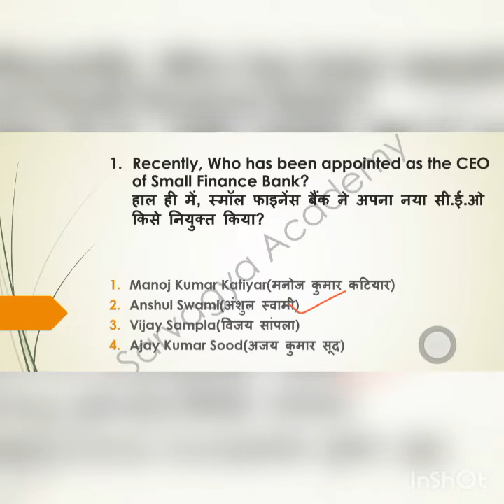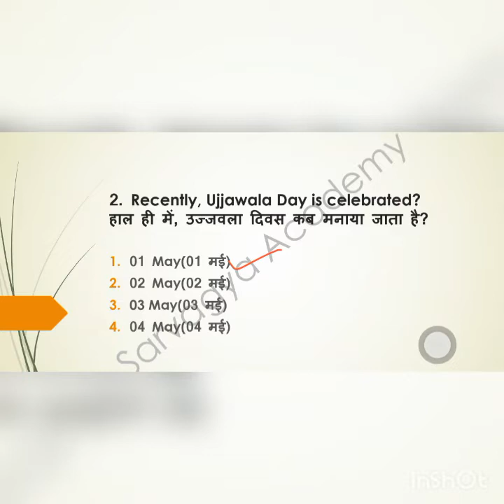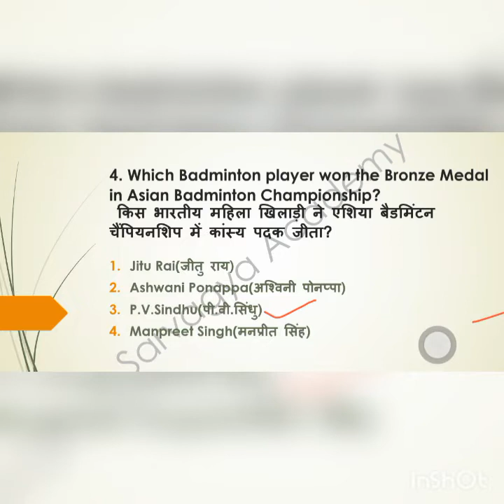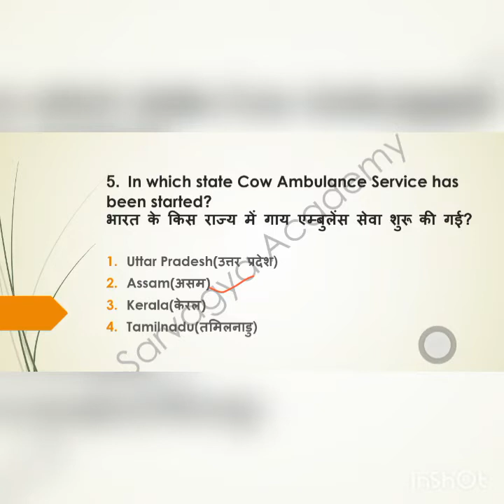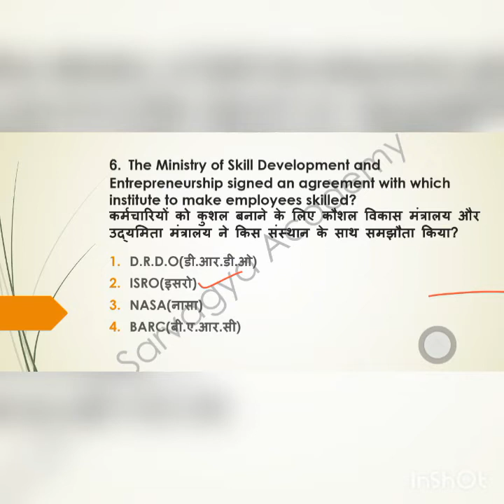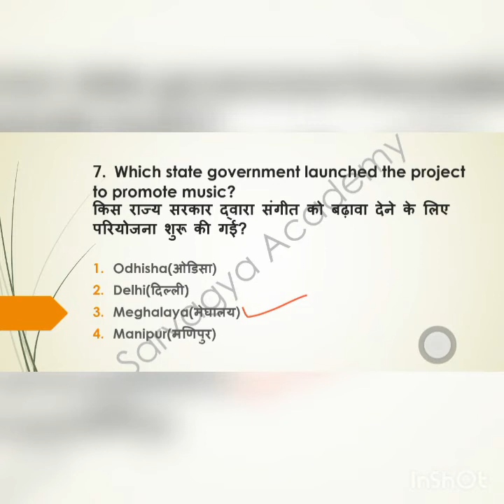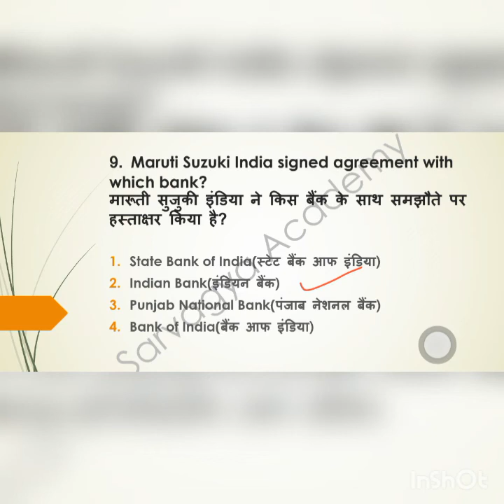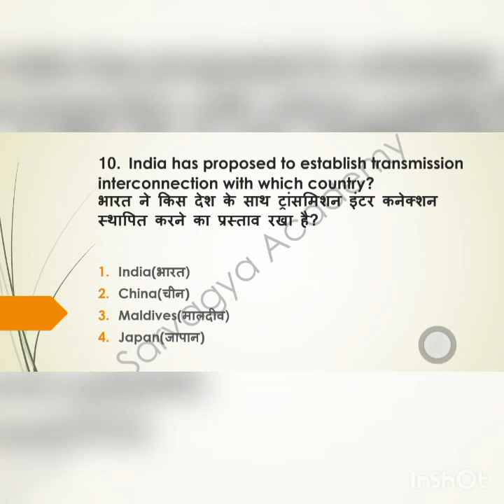𝟎𝟐 𝐌𝐚𝐲 𝟐𝟎𝟐𝟐||𝐃𝐚𝐢𝐥𝐲 𝐂𝐮𝐫𝐫𝐞𝐧𝐭 𝐀𝐟𝐟𝐚𝐢𝐫𝐬||𝐍𝐓𝐏𝐂||𝐒𝐒𝐂||𝐂𝐆𝐋||𝐂𝐇𝐒𝐋||𝐌𝐓𝐒||𝐆𝐑𝐎𝐔𝐏 𝐃||𝐀𝐋𝐋 𝐂𝐎𝐌𝐏𝐄𝐓𝐈𝐓𝐈𝐕𝐄 𝐄𝐗𝐀𝐌𝐒